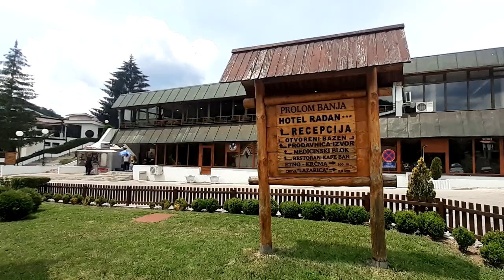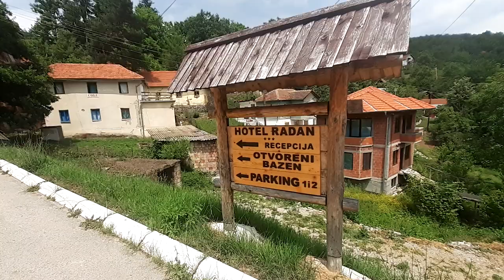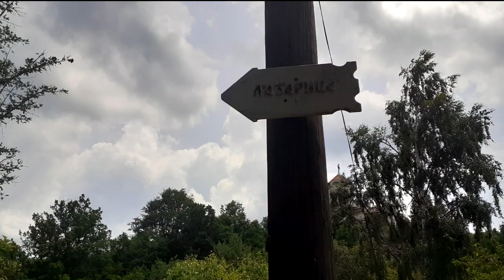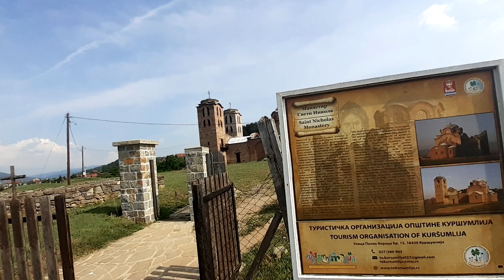Da li je PROLOM BANJA idealno mesto za odmor? Putovanja po banjama Srbije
Turističke informacije o Prolom banji. U ovom kratkom turističkom videu postavlja se 15 pitanja o različitim segmentima turističke ponude Prolom Banje. Osim što postavlja pitanja video daje i odgovore te na taj način pomaže u donošenju odluke da li vredi posetiti Prolom Banju, odnosno u kojoj meri Prolom Banja odgovara našim individualnim željama, potrebama i očekivanjima. Video daje odgovare na sledeća pitanja.
Veličina Prolom banje?
Od kada postoji Prolom banja?
U kakvom je trenutnom stanju Prolom banja?
Koji je tip banje Prolom banja?
Lekovitost Prolom banje?
Metode lečenja u Prolom  banji?
Bazeni u Prolom Banji?
Welness i spa centri u Prolom banji?
Masaže, saune u Prolom banji?
Ostali sadržaji u Prolom banji?
Šetališta u Prolom banji?
Izleti iz Prolom banje?
Smeštaj u Prolom banji?
Konfiguracija terena u i oko Prolom banje?
Da li je Prolom  banja idealno mesto za boravak?